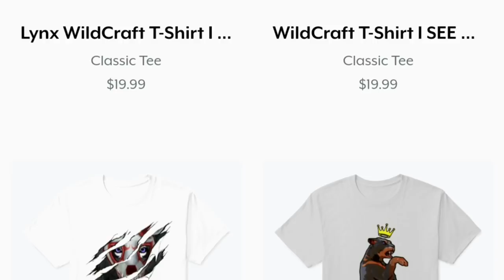WildCraft On PC: Reaching Lvl 200 LYNX | Another Giveaway?!(maybe) | Hand "Reveal" Computer Gameplay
Commands:
ADWS = joystick
E = howl
T = drink/eat
Shift = run/walk
Space = jump
P = stun
O = hit
I = multitimes hit
M = map
P = pause
Tab = chat
Ctrl = decline (friend request/duel/joining request)
Alt = accept (fren request/duel/joining request)
Arrows:
➡️ = swipe right
⬅️ = swipe left
⬆️ = swipe up
⬇️ = swipe down
+ = zoom in
- = zoom out
X = menu/exit menu/exit map/resume
Q = send duel request
R = unselect player